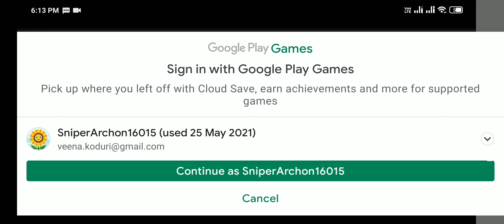wormzone play failed..